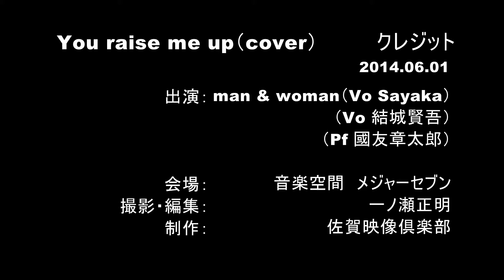【You raise me up（cover）】man & woman